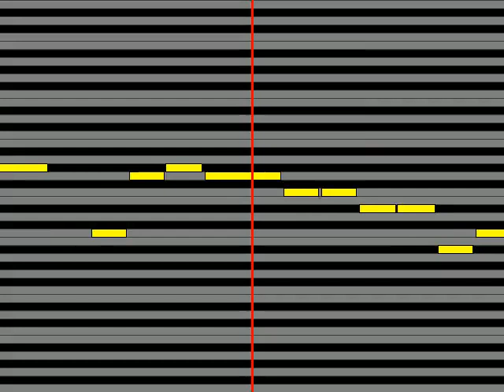【ガイドメロディ】 WHITE ASH Hopes Bright